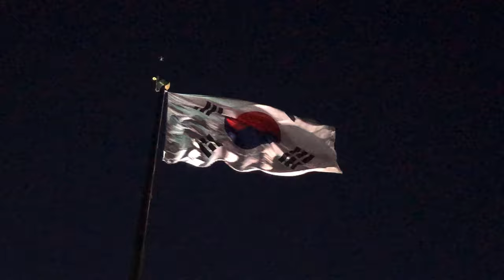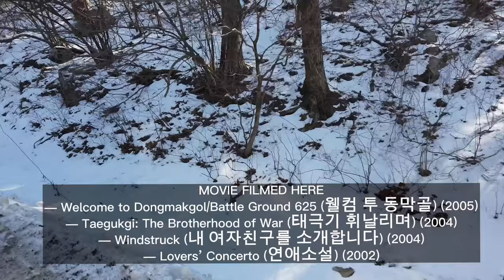[4K] Pyeongchang | Tractor Carriage Ride in Daegwallyeong Sky Ranch during Winter Season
Daegwallyeong Sky Ranch, established in 1974, is located on a 100 million ㎡ plot of land in the highlands of Daegwallyeong Pass. The ranch opened to the public as a tourist attraction in 2014. The environmentally friendly ranch raises over 400 cows, 100 sheep and 40 horses. Visitors can easily view the ranch by riding a tractor over the 5-kilometer-long course. The view of the ranch and surrounding area is best seen from the sky deck observatory, located at 1,000 meters above sea level. The ranch also features four themed walking paths. Available activities include horseback riding, and feeding baby animals.

Opening date
2014

Closed
N/A (Open all year round)

Film Locations
Drama "Lovestruck in the City (2020)"
Variety program "Running Man," "2 Days & 1 Night," "I Live Alone"

Activity Information
Animal feeding, horseback riding

Age Limit for Activities
Open to visitors of all ages
* Horseback riding open to visitors ages 6 and older

Operating Hours
October-March 09:00-17:30
April-September 09:00-18:00

Maximum Occupancy
N/A

Parking Facilities
Available (Sedans 100 spaces / Large vehicles 20 spaces)

Admission Fees
Adults 7,000 won / Children 5,000 won

Available Facilities
Sheep ranch, horse ranch, cafe, store, rest area

Facility Utilization Fees
Tractor ride - Adults 7,000 won / Children 6,000 won
Horseback riding - 10,000 won
Feeding experience - 2,000 won

Restrooms
Available

Parking Fees
Free

Interpretation Services Offered
Not available

Thank you so much for the trust..